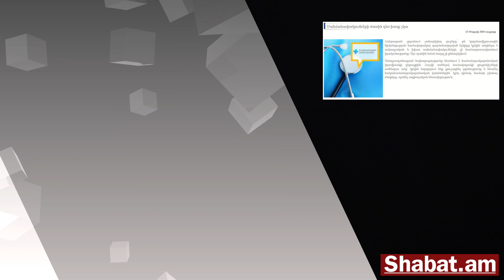Արցախի զորքերը հանեցին Կարմիր շուկայի տարածքից, Կապանի հենակետը հանձնվեց Ադրբեջանին․ Շաբաթվա ստերը